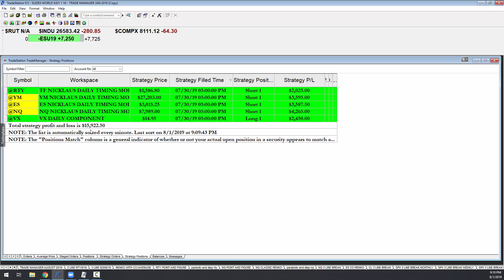"NICKLAUS TIMING MODEL" DOES IT AGAIN!!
SEE FOR YOUR SELF.